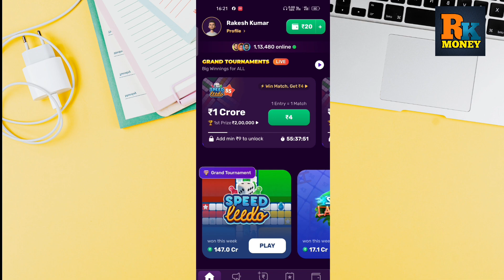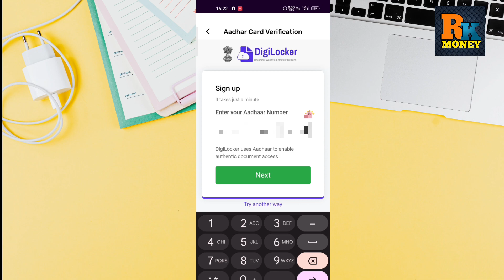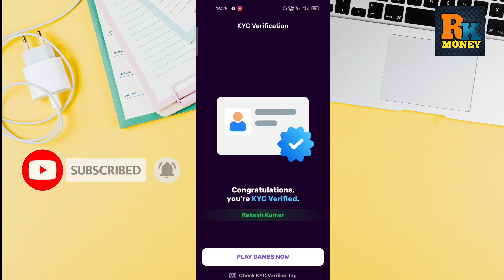Rush App Unlimited Winning Trick | Rush App Se Paise Kaise Kamaye | new earning app today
✪ Your Queries ✓✓

☞  Online Earning App Paytm Wallet Payment Option

today winning trick rush apprush game winning trick

online earning app without investment for
students
Earning Apps
Best Oine Earning App Best Money Earning app
Best Earning App Work Form Home Daily Earning App